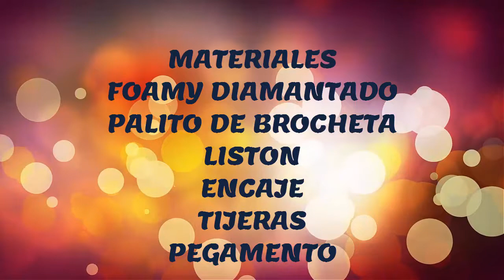Invitaciones para Baby Shower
tutorial para invitaciones de baby shower